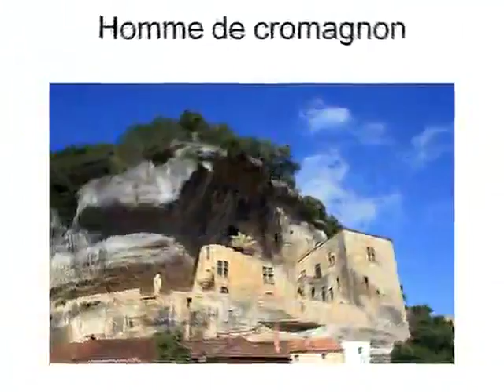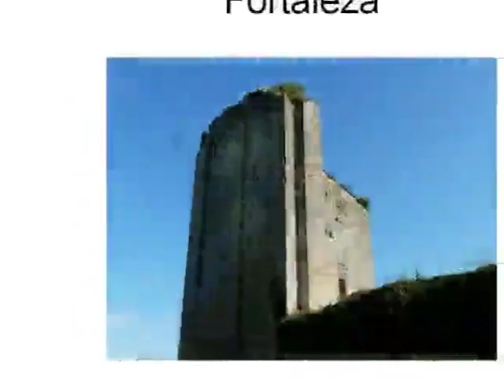Amelie Chloe Thomas 4a